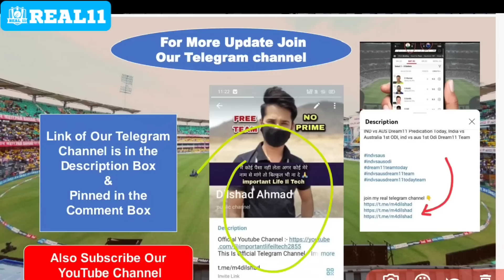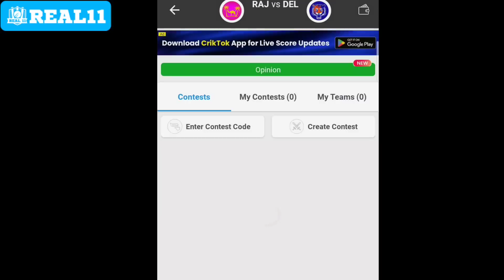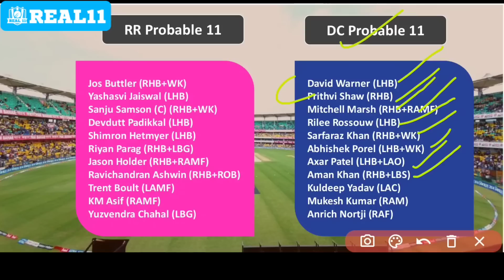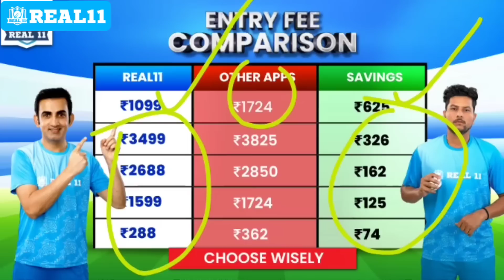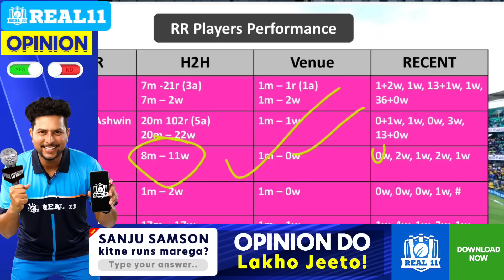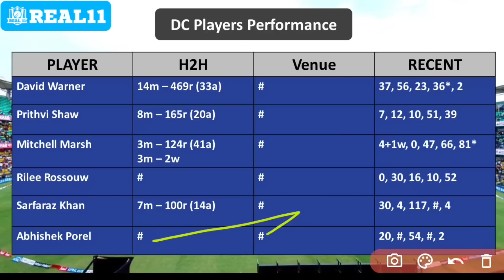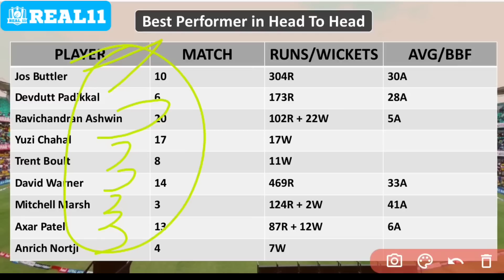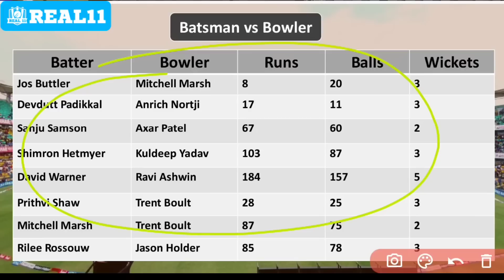RR vs DC Dream11 Predication, Rajasthan vs Delhi, RR vs DC, RR vs DC dream11,Tata Ipl 2023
rr vs dc dream11 prediction 2023,
RR vs dc dream11 prediction today match,
Rajasthan vs Delhi today dream11 team prediction,
RR ,
RR vs DC Dream Team,
Rajasthan Royal vs Delhi Capitals,
Rajasthan vs Delhi ,
RR vs DC 11th Ipl match prediction,
ipl t20 2023 today match prediction,
Rajasthan vs Punjab dream11 Prediction Today,
Rajasthan vs Delhi dream11 team,
Rajasthan vs Delhi ipl t20,
Rajasthan vs Delhi today t20 match prediction,
indian premiere league t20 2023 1st match dream11 prediction,
RR vs DC ipl 11th t20 match dream11 team,
RR vs PBKS dream11 team today match,
Tata ipl T20 2023,
ipl t20 rr vs pbks,
rr vs dc dream11 today prediction,
rr vs dc playing 11 today,
rr vs dc today match prediction,
rr vs dc player stats,
rr vs dc dream11 today match,
rr vs dc dream11 prediction,
Rajasthan Royals vs Delhi Capitals Dream11,
Rajasthan Royals vs Delhi Capitals 11th ipl Match 2023,
rr vs dc T20 dream11 team,
rr vs dc dream11 prediction today,
rr vs dc grand league team,
rr vs dc dream11 winning grand league team,
Rajasthan Royals vs Delhi Capitals 11th ipl match,
Rajasthan Royals vs Delhi Capitals toady T20l dream11 prediction,
rr vs dc ipl t20 match dream11 prediction,
che vs lkn team playing 11,
ipl rr vs dc,
ipl rr vs dc dream11 prediction,
Rajasthan Royals vs Delhi Capitals ipl today match dream11 team,
ipl 11th t20 match team,
ipl t20 dream11 team today,
ipl t20 2023,
Barasapara Cricket Stadium Guwahati Pitch report,
Barasapara Cricket Stadium Guwahati Pitch report today,
dream11 today match pitch report,
dream11 team of today match,
fantasy team,
fantasy dream11 team,
fantasy buzz,
fantasy cricket guru,
fantasy expert,
team4win,
Barasapara Cricket Stadium Guwahati weather report,
Barasapara Cricket Stadium pitch report,
Barasapara Cricket Stadium Guwahati batting or bowling pitch,
Barasapara Cricket Stadium Guwahati is help pacer or spinner,
Barasapara Cricket Stadium Guwahati pitch report in hindi,
rr vs dc Barasapara Cricket Stadium Guwahati pitch report,
Barasapara Cricket Stadium Guwahati ipl record,
Barasapara Cricket Stadium Guwahati t20 record,
Barasapara pitch report,
ipl 11th match dream11,
Rajasthan Royals vs Delhi Capitals dream11 prediction,
rr versus dc dream11 prediction,
rr vs dc pitch report,
rr vs pbks 2023,
ipl 2023 8th match Che vs Lkn dream11 prediction,
rr vs dc dream11 winning team,
ipl rr vs dc dream11 team ,
indian premiere league t20 today match prediction,
indian premiere league t20 dream11 team today,
Lucknow vs Delhi,
Rajasthan Royals vs Delhi Capitals Ipl Match dream11,
Rajasthan vs Punjab,
Rajasthan Royals vs Delhi Capitals ipl dream11 prediction today,
Guwahati Cricket Stadium Pitch Report,
rr vs dc dream11 team today,
rr vs dc dream11 team,
Super League T20 today match dream11 prediction,
ipl league t20 2023,
ipl t20 today match dream11 prediction,
Guwahati Stadium pitch pitch report today,
Barasapara Cricket Stadium Guwahati rr vs dc pitch report,
Rajasthan Royals vs Delhi Capitals dream11 prediction today match,
dream11 aaj ke match  ki Dream11 team,
rr versus dc,
rr vs dc dream11,
ipl today match dream11 prediction,
how to wing grand league 2023,
dream11 download,